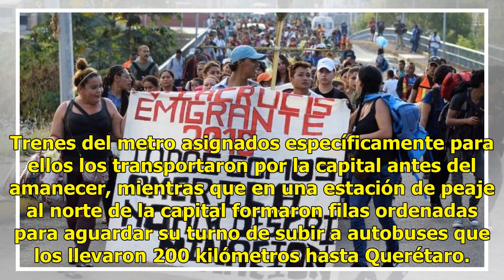Caravana migrante recibe ayuda de las autoridades - El Diario de Yucatán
Un segmento de los migrantes se dirige a Irapuato QUERÉTARO (AP).— Autoridades locales mexicanas ayudaron ayer a miles de migrantes centroamericanos a conseguir transporte para la siguiente etapa de su viaje hacia Estados Unidos. En una estación de peaje al oeste de la ciudad de Querétaro, en el cen...